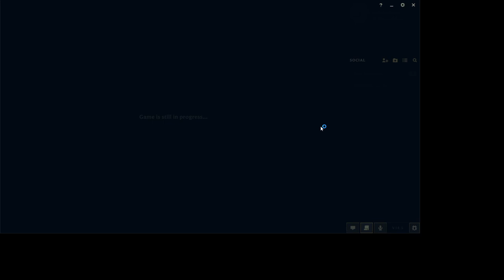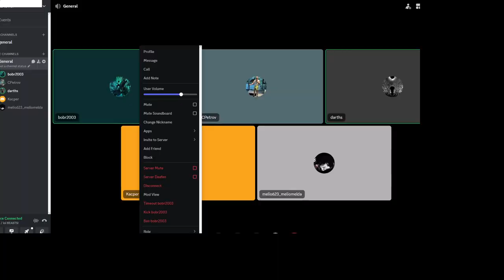Ive been too stubborn and ignorant
This has been self seeking journey in which one could lose self